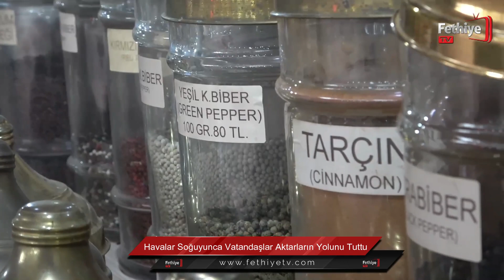Fethiye’de Havalar Soğudu, Vatandaşlar Aktarların Yolunu Tuttu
Fethiye’de her geçen gün soğuyan havaların ardından vatandaşlar hasta olmamak için soluğu aktarlarda almaya başladı. Soğuk havanın getirdiği soğuk algınlığı ve grip gibi hastalıklardan korunmak isteyen vatandaşların tercihi bitki çayları oldu.